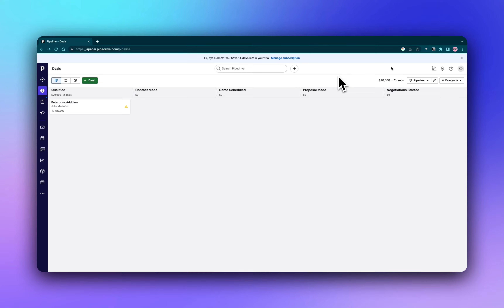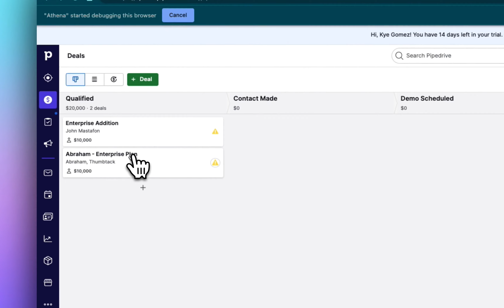The Simplest Browser Workflow Automation Experience EVER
Reclaim atleast 10 hours a week